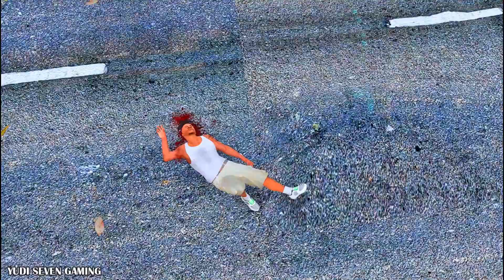GTA 5 Wasted Compilation #684 (Funny Moments)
Enjoy watching. Keep up for more GTA 5 videos.

NOTICE:
I am not trying to show any life case by uploading this video, it has nothing to do with events in the real world, and is made only for entertainment purposes.

All content on my channel is recorded and edited by myself (no reused content).